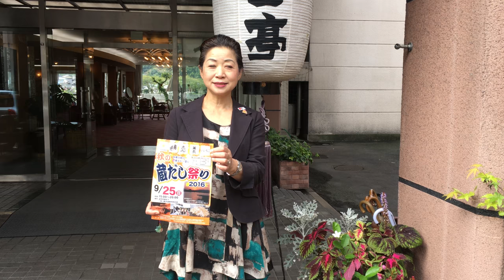酒処 大分県の「日田」秋の蔵だし祭りと大原八幡宮放生会のご紹介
★水郷日田の蔵元が一同に 秋の蔵だし祭り 2016

今年春に初めて行われ好評でございました。

屋形船から三隈川の川風に心を寄せて地元フードと秋の旨酒を味わう
水郷日田の蔵元が一堂に秋の蔵だし祭り2016のご案内です。

屋台出店名
・あじな　・春光園　・ステップス　・寿家支店中央店
・シゲの石焼いも　・天領酒場三丁目　・ぶっかけ亭　・森菊商店

日時：２０１６年９月２５日（日曜日）
時間／１５：００～２０：００
場所／温泉旅館街下
　　　三隈川散歩道路特設会場

【主催・お問合せ】日田温泉協同組合 電話０９７３－２２－２０６２
【協賛】株式会社井上酒造・老松酒造株式会社・クンチョウ酒造株式会社
　　　　サッポロビール株式会社九州日田工場 三和酒類株式会社いいちこ日田蒸留所
　　　　株式会社赤尾正房酒店・株式会社九州コクボ 旅の宿さつき
【後援】一般社団法人日田市観光協会

※飲酒は２０歳をすぎてから。お酒はおいしく適量を。
　妊娠中や授乳期の飲酒は胎児・乳児の発育に影響するおそれがありますので
　気をつけましょう。ドライバーの方および未成年者の試飲・飲酒はお断りしております。

★大原八幡宮 仲秋祭 平成28年放生会

９月２０日（火）午後四時
御神幸祭（お下り神事）

９月２１日（水）
午前十一時　松尾神社大祭
午後六時半　献燈祭

９月２２日（木）午前十一時
大祭及び放魚祭（午後四時神楽）

９月２３日午前十一時
大山祇園神社大祭

９月２４日（土）
午後四時　御神幸祭（お上り神事）

大原八幡宮
所在地： 〒877-0023 大分県日田市田島184

 【大分県 日田温泉 亀山亭ホテルのGoogle+】